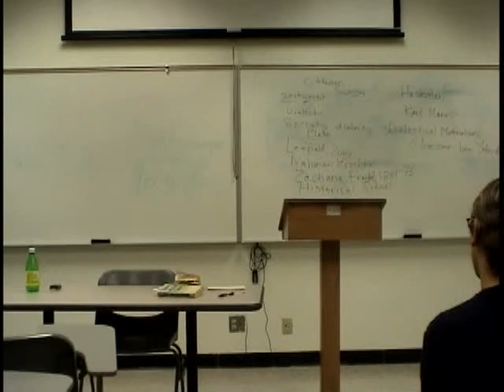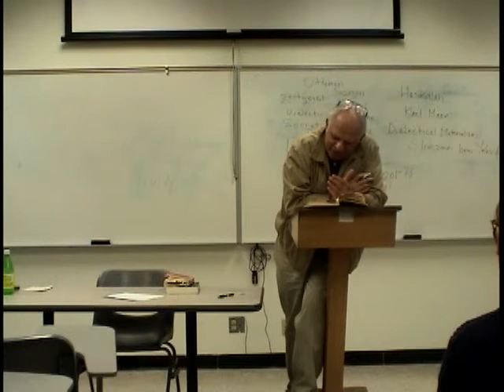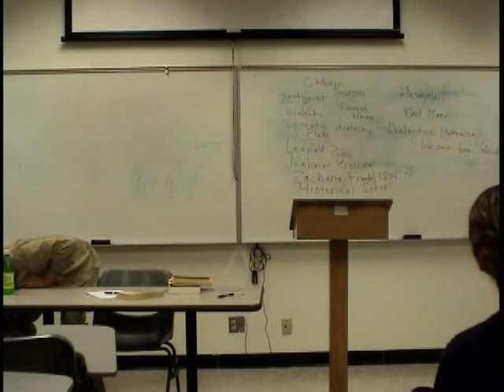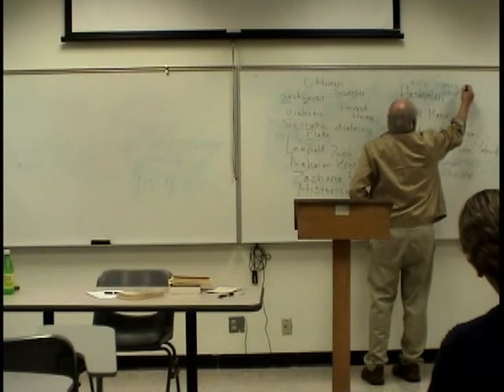Robert Eisenman - Modern Jewish Thought - Zionism - 7B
Lecture 7B  (Note, there is no Lecture 8 ... this series continues with Lecture 9A)